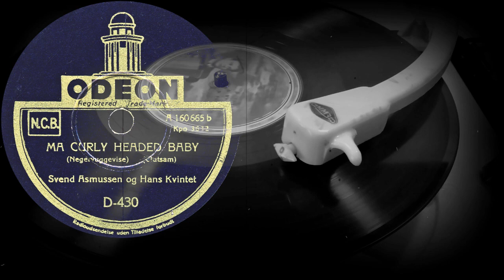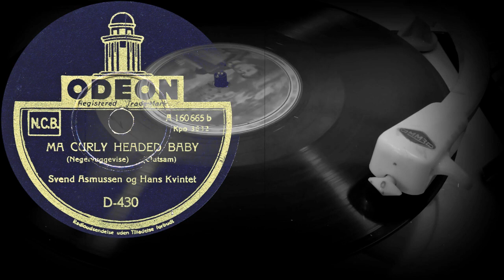MA CURLY HEADED BABY - Svend Asmussen Og Hans Kvintet (1940)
Оцифровка грампластинки
MA CURLY HEADED BABY
(Negervuggevise) (Clutsam)
Svend Asmussen Og Hans Kvintet
ODEON (Дания) 1940 год
Выходные данные: D-430 A160665b Kpo 3632
Гравировка: Kpo 3632 1 □